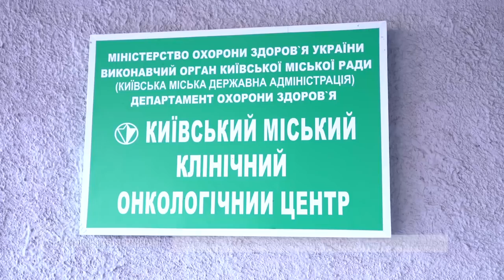ОБРАЩЕНИЕ ОЛЬГИ МАТЮШОК / ЗАВЕДУЮЩАЯ ДЕТСКИМ ОТДЕЛЕНИЕМ ОНКОЦЕНТРА